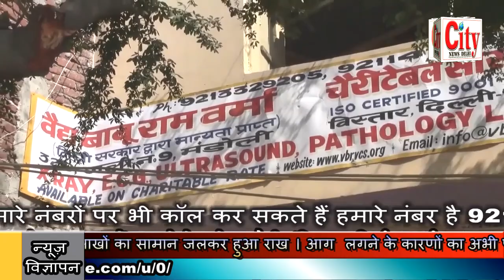CITY NEWS DELHI -सीलमपुर मार्केट में जूते के शोरूम में लगी भीषण आग ।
सीलमपुर मार्केट में जूते के शोरूम में लगी भीषण आग । फायर के चार गाड़ियों ने बड़ी मुश्किल से आग पर काबू पाया । लाखों का सामान जलकर हुआ राख । आग  लगने के कारणों का अभी पता नहीं । पुलिस मामले की जांच में जुटी ।